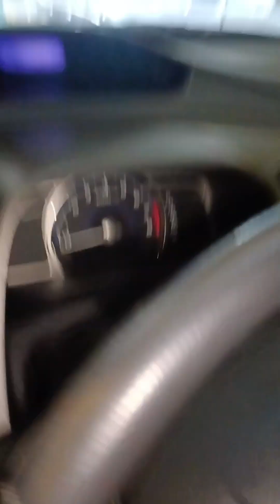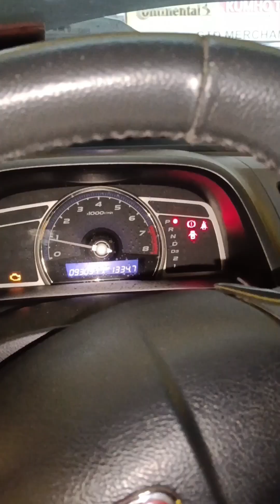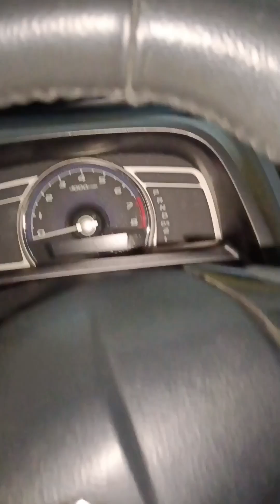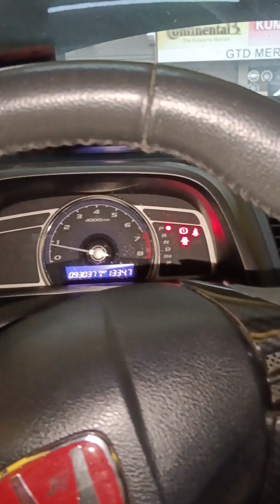Check Engine & Hard starting Problem!Honda Civic 1.8!camshaft Hondacivic cylinderhead!timing